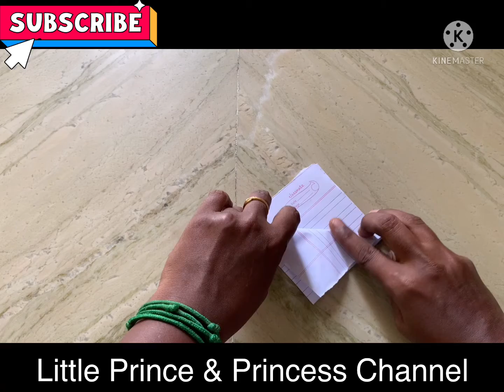How to make Paper DIY Fortune 🔮 In Notebook Paper Kids | Paper Craft | Origami